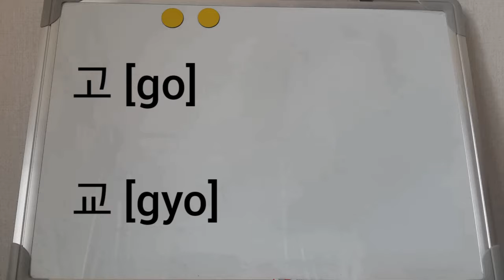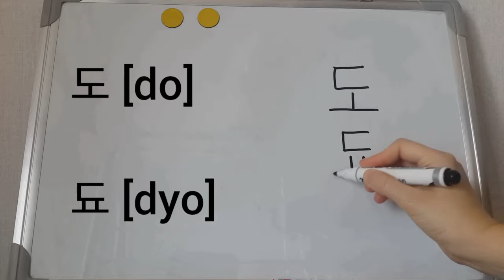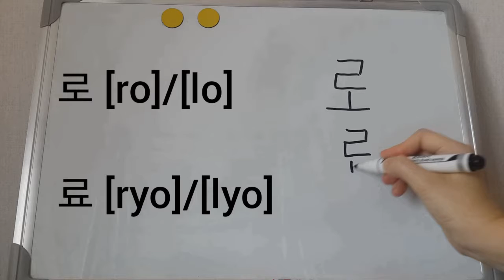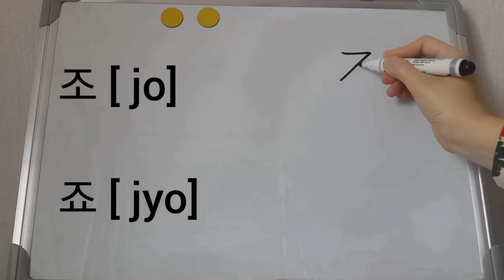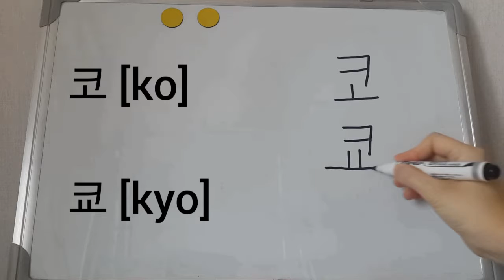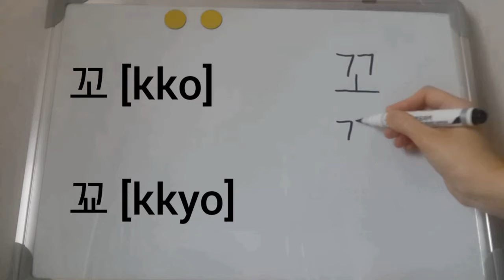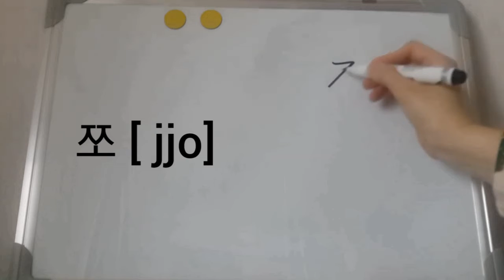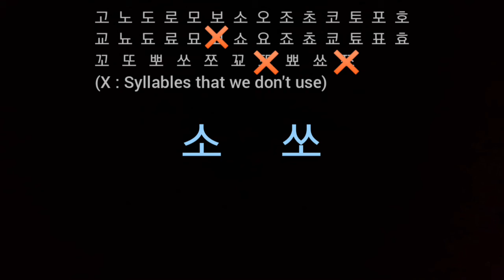THE 1ST KIND OF SYLLABLE Part 3 - 고 교 노 뇨...[G8-3]